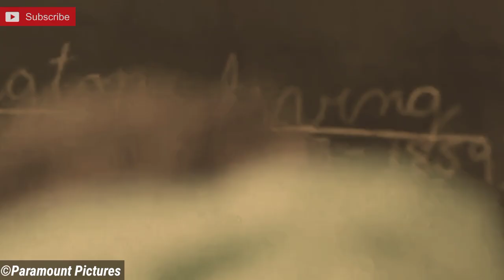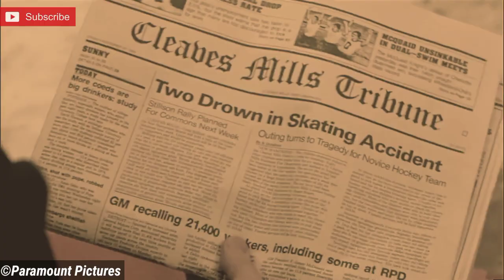MENDADAK JADI PARANORMAL SETELAH BANGUN DARI KOMA BERTAHUN TAHUN -- ALUR FILM THRILLER SUPRANATURAL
Seorang pria biasa mendadak jadi paranormal setelah terbangun dari koma selama 5 tahun akibat kecelakaan fatal yang nyaris merenggut nyawanya

SPOILER ALERT!!

The Dead Zone (1983)

Disarankan menonton filmnya secara utuh terlebih dahulu untuk pengalaman yang lebih greget

Kami akan upgrade terus kualitas konten kami